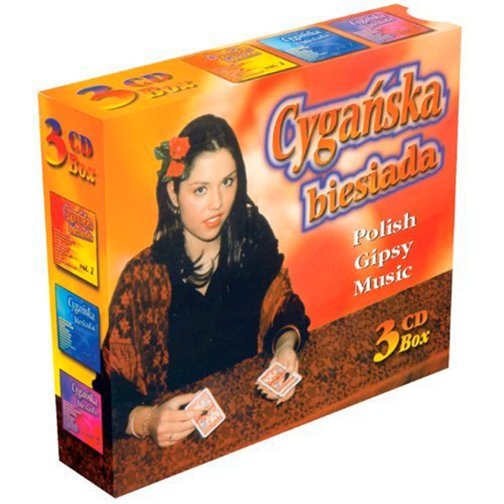Czardasz " Wegierski"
Czardasz " Wegierski" · Biesiada · Cyganie Tip Top

Polish Gypsy Music - Cyganska Biesiada

Music Publisher: Ryszard Music